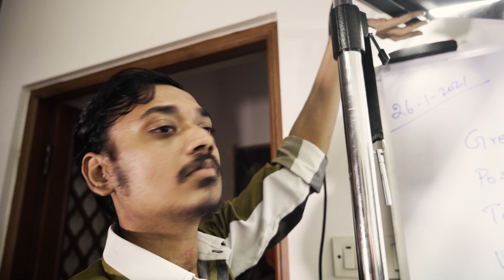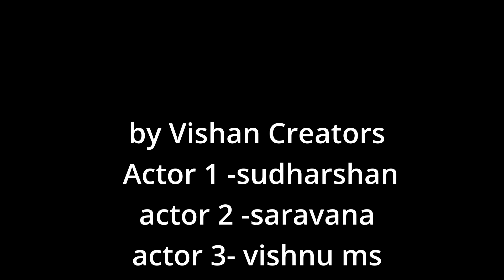Comical script | funny fight | Vishan creators | advertisement company | Madurai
It's NOT an ad. Seriously not an ad. Hope you will enjoy this comical script.

Credit-
Written and directed by Vishnu M.S.

video rights reserved by Vishan Creators and HR Solutions pvt. Ltd.